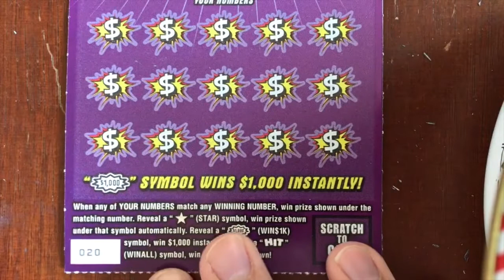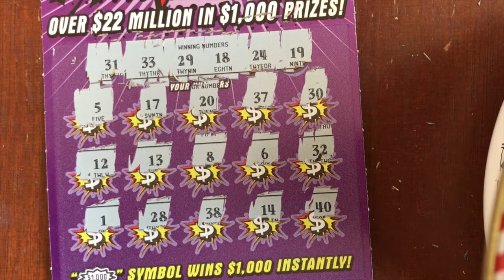HIT $1,000 On Monday! - PA Lottery Scratchers